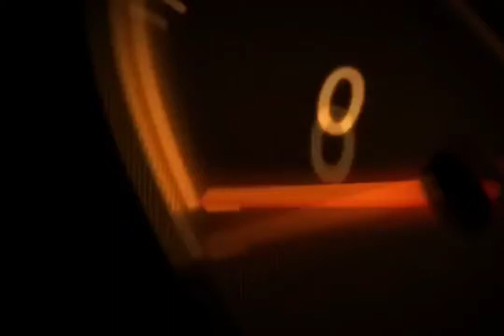Via Dutra BR 116 Guarulhos SP